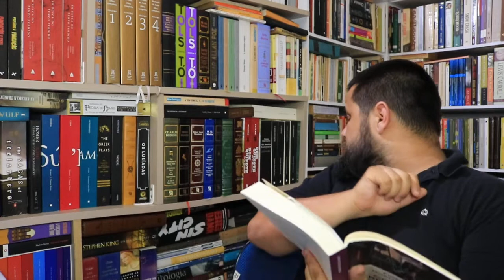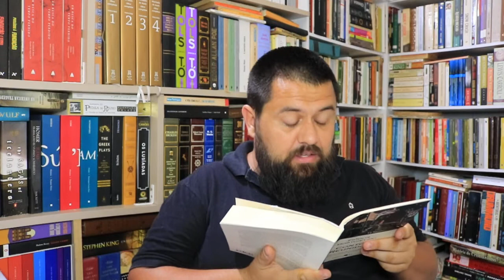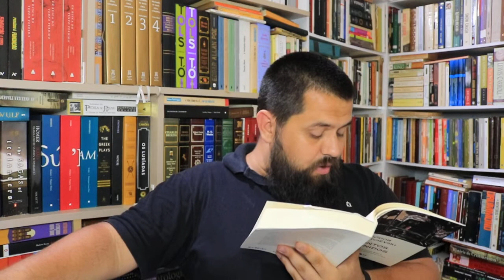Como é perigoso entregar-se a sonhos de vaidade (de Dostoiévski) Parte 07 de 08